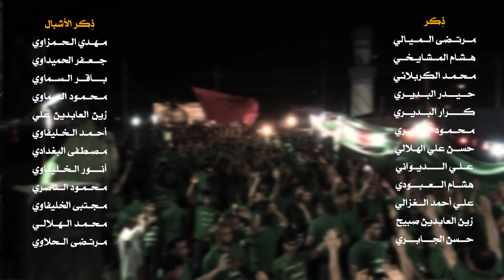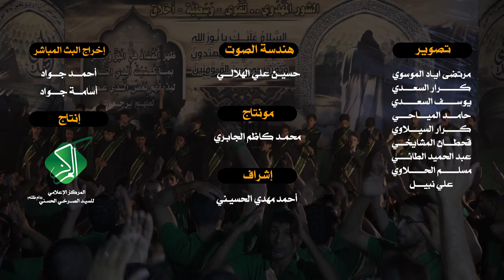|| المحب ينتظرك || أداء: زيد الجبوري || كلمات: عباس السبتي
|| المحب ينتظرك
|| أداء: زيد الجبوري

|| ذِكر:
مرتـضى الـمــيالي | هشام المـشــايخــي |مـحمــد الكربلائي | حيدر البديـري | كرار البـديــري | مــحمود البديري | حسن علي الهلالي | علي الديـواني | هـشام العـبودي | علي أحمد الغزالي | زين العابدين صبيح | حـسن الجابري

|| ذِكر الأشبال
مـهدي الحمـزاوي | جعفر الحميداوي | باقـر الـسماوي | مـحمود السماوي | زين العابدين علي | أحمـد الخليفاوي | مصطفى البغدادي | أنـور الخلـيفاوي | مـحمود الناصري | مجتبى الخليفاوي | محمد الهلالي |مرتضى الحلاوي

|| المهرجان الخامس || الشور المَهْدَوي .. تَقْوى ـــ وَسَطِيّة ـــ أخلاق | مدينة القاسم

|| نــــص القـصـيدة ||

يامهدي يامهدي والمحب ينتظرك
عَجِّل: طال البعد يابن الميامين
عَجِّل: تتوَسلك كل المحبين
عَجِّل : يايوم تاخذ ثار الحسين
ملينه والانتظار يذوّب الروح
ملينه: گلب اليحبك طير مذبوح
ذاب الگلب حيل ما ظل بينه
شال الصبر يمتة ترجع لينه
گالوا : المهدي بِدْعَة وماله آثار
ماوردت بشخصيته اخبار  گالوا
گالوا: ما بَشَّر الخاتم المختار
گالوا : هاي العقيدة اتوَدِي للنار
جاوبنه : كل الصحاح اتگول موجود
جاوبنه : فوگ التواتر ذكره معدود
هذا الولي المهدي كلها اتعرفه
عيسى النبي هم يصلَّي خلفه
يمتة : نورَك يشع وينقذ الكون
يمتة : ونصير كلنَه لمنهجك عون
يمتة : ونعيد صولة عابس وجون
يمتة : ونغِيض يالمهدي اليحسدون
ياساعة  : انحُوط شخصك يابن الحسين
يا ساعة: تتكحل بشوفتك هالعين
يمتة تجي حتى تاخذ ثارك
يوم الفرج تنتظر أنصارك
عادت : كل المفاسد عادت اليوم
عادت : أهل الضلال بفكر مسموم
عادت : أنصار جدك تحمل هموم
عادت : وبيت الحسين ردود مهدوم
أنريدك : ترجع تحاسب أهل الآثام
أنريدك : اتعيد منهج  دين الإسلام
رد الشمر گام يسبي العيله
وأهل الغدر هي لتْحَامِيلَه
ـــــــــــــــــــــــــــــــــــــــــــــــــــ